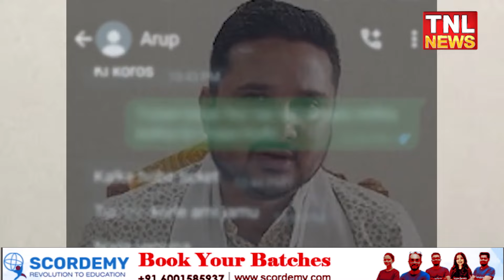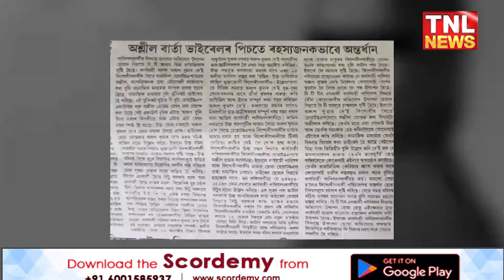কিশোৰীক যৌনতাৰ প্ৰস্তাৱ দি বিতৰ্কত বিটিআৰৰ EM অৰূপ কুমাৰ দে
ছাত্ৰীক সহায়ৰ নামত বিজেপিৰ নেতাগৰাকীৰ এইবোৰ কি কাণ্ড?

ৰহস্যজনক ভাৱে অন্তৰ্ধান ভুক্তভোগী কিশোৰীসহ পৰিয়াল